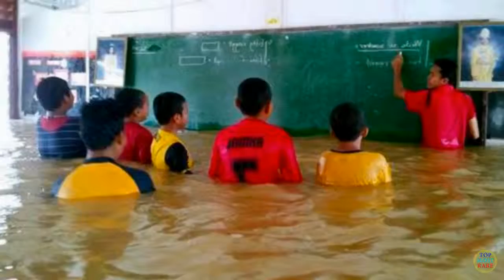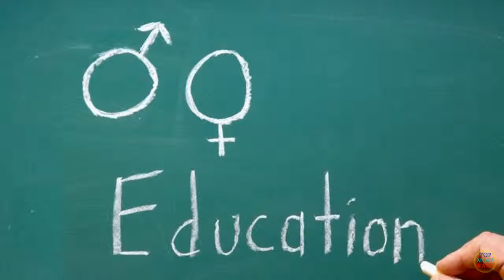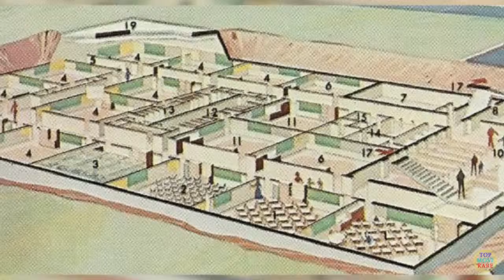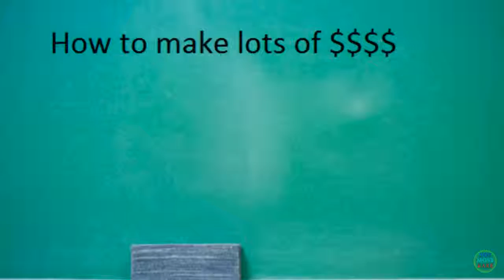20 Odd Schools You Didn't Know Existed Around the World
Facts you probably didn't know about these strange and weird schools around the world. Here's a compilation of schools that's interesting and unbelievable.